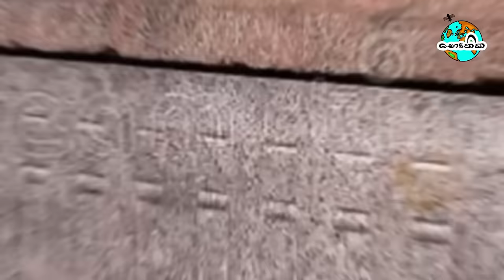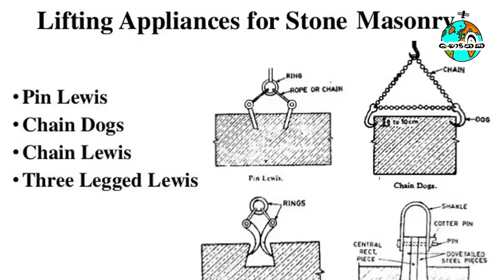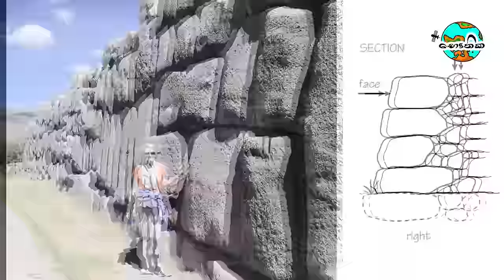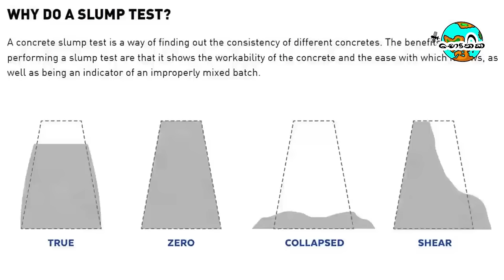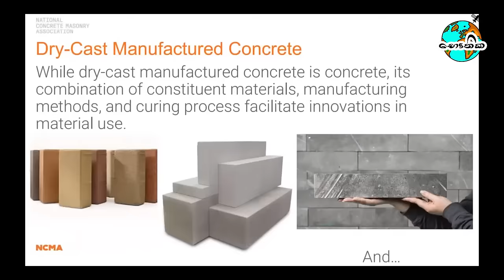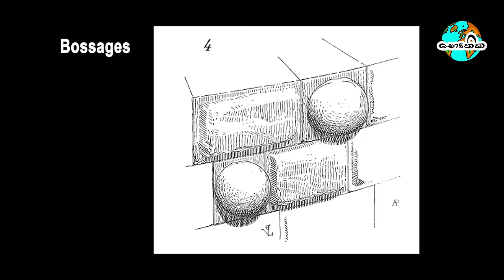අපේ මුතුන්මිත්තන් පාෂාණ මෙලෙක් කරාද? | Mysterious knobs at ancient megalathic sites | What are they?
තවත් videos නරඹන්න:
ඔයාලට මතක ඇති මම කොටස් කිහිපයකින්ම කතා කරා ලෝකය පුරාවට තියන ඓතිහාසික නිර්මාණ වල පිහිටලා තියන මේ ගැට ආකාරයේ නිර්මාණ ගැන. මධ්‍යධරණී ප්‍රදේශයේ, ඊජිප්තුවේ, චීනයේ, ඉන්දියාවේ ඒ වගෙම දකුණු ඇමරිකාවේ හා ලෝකයේ තවත් විවිද ස්තාන වල මේ අපූරු නිර්මාණ දකින්න පුලුවන්. විශේෂයෙන්ම මේ ගැට ආකාරයේ නිර්මාණ පේරු වල දකින්න තියන බහුකෝණාස්‍රාකාර පාෂාණ කුට්ටි යොදාගෙන නිර්මාණ කරලා තියන බැමි වලින් පිරුන කුස්කෝ වල, ඔලන්ටෙටොම්බෝ වල, සැක්සේහියුමාන් වල, මාචු පික්චු වල ඒ වගෙම ඊජිප්තුවේ ගීසා සංකිර්ණයේ පිහිටලා තියන මෙන්කරි පිරමීඩයේ,  ආබිඩෝස් වල ඔසිරියන් නිර්මාණයේ ඒ වගෙම චීනයේ යන්ග්ශාන් පාෂාණ නිර්මාණ වල දකින්න පුලුවන්.
ඇත්තටම මොනවද මේ අමුතු ගැට ආකාරයේ නිර්මාණ? ඇයි පැරණි ගල් වඩුවන් මේ තරම් මහන්සිවෙලා පාෂාණ කොටස් ඉවත් කරලා මේ වගේ නිර්මාණ සිද්ද කරලා තියෙන්නෙ? මොකක්ද මේ නිර්මාණ වලින් ඉෂ්ට උන කාර්ය? ඇයි මේ නිර්මාණ පාෂාණ එකිනෙක සම්භන්ද වෙන ස්තාන වලම දකින්න ලැබෙන්නෙ? ඔවුන් කොහොමද මේ ආකාරයට පාෂාණ කුට්ටි යොදාගෙන එකිනෙක මානාව හා සූක්ෂමව සම්භන්ද වෙන බිත්ති නිර්මාණය කරලා තියෙන්නෙ? මේ දේ විද්‍යාඥයන්ටත් ප්‍රහේලිකාවක් බවට පත්වෙලා තියන ආකාරය දකින්න පුලුවන්. මේ ගැන විවිදාකාරයේ වාද විවාද හා මති මතාන්තර මතුවෙලා තියන ආකාරත් දකින්න පුලුවන්. අද අපි හොයලා බලමු මේ දේවල් ගැන.
භෞතික චැනලයෙන් අපි ඔබ වෙත ගෙන එන්නෙ කුතුහලය දනවන ලෝකයේ පැරණි ශිෂ්ටාචාර ගැන සහ ලෝකයේ නව විද්‍යාත්මක සොයාගැනීම් පිලිබදවයි. විවිධ විද්‍යාත්මක සිදුවීම් පිලිබඳව ඔබට දැනුවත් විය හැකිය. එකතු වෙන්න භෞතික facebook page එකත් එක්ක! ඔයාලගේ අදහස් අපි සාකච්ඡා කරමු. ! 👍
Content
00:00 - ලෝකය පුරාවට නිර්මාණය කරලා තියන ගැට ආකාරයේ නිර්මාණ
01:17 – විවිදාකාරයේ ගැට නිර්මාණ
02:27 - පලවෙනි ගැට ආකාරය
07:03 - දෙවෙනි ගැට ආකාරය
10:36 - අපූරු බහුකෝණාස්‍රාකාර පාෂාණ බිත්ති
13:53 – පාෂාණ මෙලෙක් කරලා තියනවද?
15:46 - මේවා Geopolymer විශේෂයක්ද?
17:49 – අච්චු යොදාගෙන නිර්මාණය කරන ලද පාෂාණ කුට්ටිද?
20:12 - අපේ මුතුන්මිත්තන්ගේ දියුණු තාක්ෂණය
20:40 - තුන්වෙනි ගැට ආකාරය
25:22 - හතරවෙනි ගැට ආකාරය
27:17 – ආයෙත් මතක් කරගමු
29:40 – අවසානය

Track: 1
Title: The Take Down
Artist: DJ Williams
Track: 2
Title: The Hardest Part
Artist: Jeremy Blake
Track: 3
Title: On Foot
Artist: Underbelly & Ty Mayer
Track: 4
Title: Melting Sands
Artist: ELPHNT
Track: 5
Title: Athena
Artist: JVNA
Track: 6
Title: Final Girl
Artist: Jeremy Blake
Track: 7
Title: Missing Persons
Artist: Jeremy Blake
Track: 8
Title: Dangerous Toys
Artist: SefChol
Track: 9
Title: Across The Pier
Artist: VYEN
Track: 10
Title: Medieval Astrology
Track: 11
Title: At the Precipice of a Dying Light
Artist: Dan Bodan